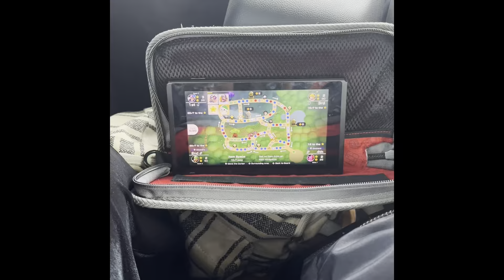FFCC Championships Vlog: Sunlake Indoor Percussion Ensemble!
Our Featured Performer, Dilanys, takes you through her weekend with the Sunlake Indoor Percussion Ensemble at the 2023 FFCC Championships!